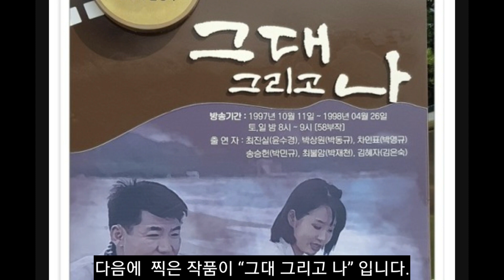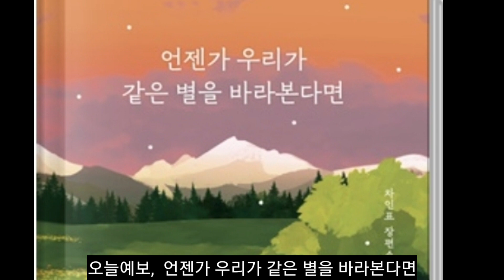이혼, 연기력미달,부적절한 발언도 막지못한 한국 미남배우 인생리뷰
차인표님의 인생리뷰입니다.